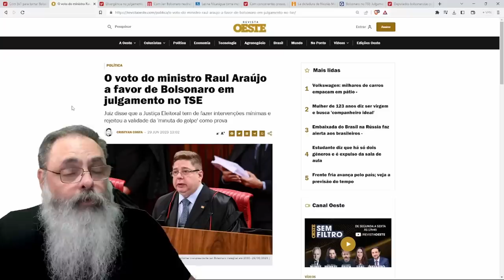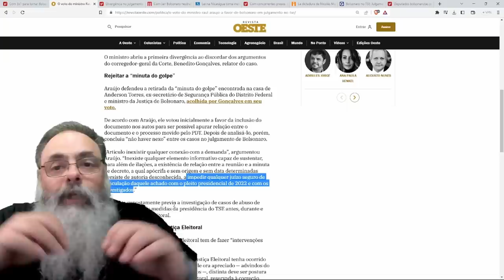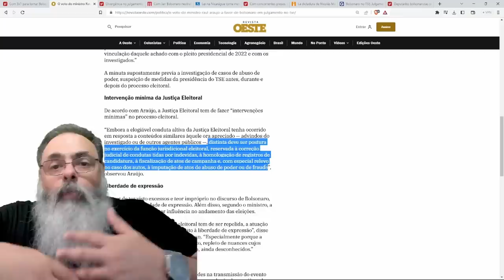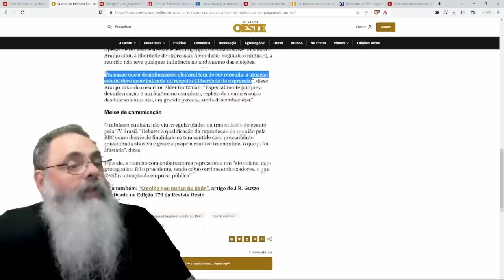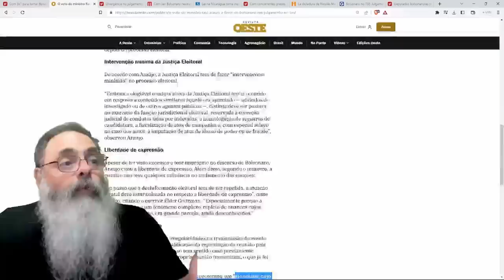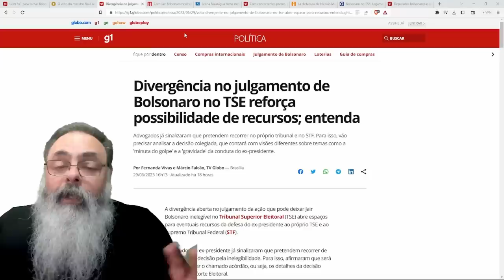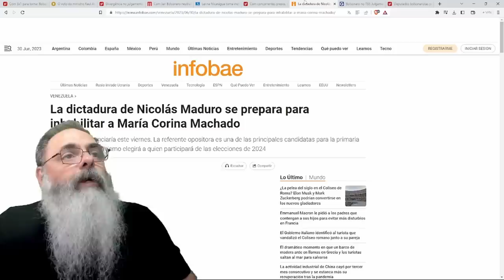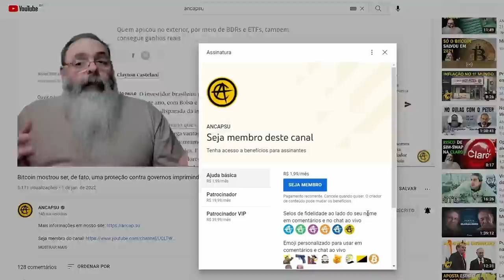TSE segue ORTEGA, MADURO e OUTRAS DITADURAS e já tem MAIORIA para DECLARAR BOLSONARO INELEGÍVEL